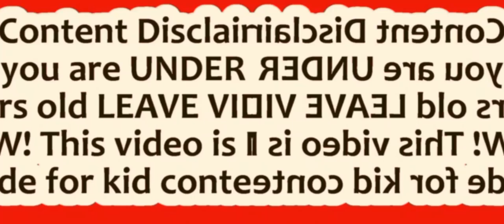Driving around and filling out forms with mirror effect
This is the edited version of the video of us driving around while l fill out forms. I added a mirror effect to. the video.